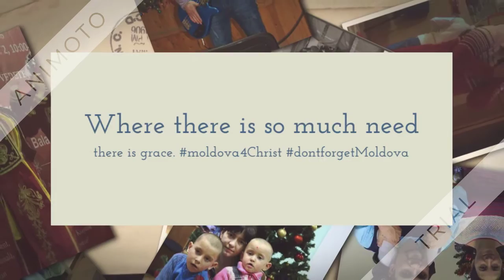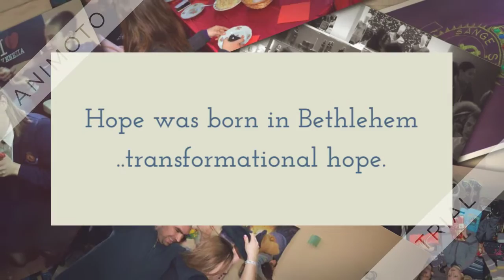Armata Salvarii-Christmas Hope *Moldova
Armata Salvarii Moldova-The Salvation Army celebrating the Hope of Christ's coming to our world... Missional living